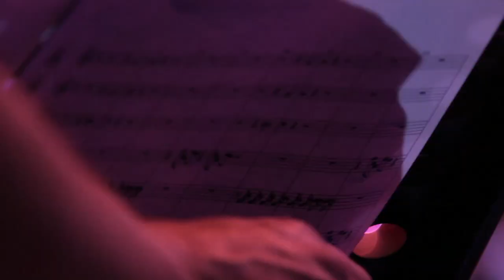Ska Beat City: "Big Trombone" live. Feat. Martino Gesualdi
En vivo, 15/06/2018, en Lucille. "Ska Beat City", Big Trombone.
Arreglos Big Band: Javier Vilariño
Trombón solista: Martino Gesualdi
Batería: Marcelo Huck
Contrabajo: Andrés "Ska Beat" Cotter
Guitarra: Pepi Sensinii
Teclados: Leonardo Bonoris
Trompetas: Willy Rangone, Santiago Aragón, Nano Tonelli
Trombones: Gonzalo Santos, Fernando Albareda
Saxo barítono: Fabián Aguiar
Saxos tenores: Fernando Carlini, Pablo Donati
Saxos altos: Lucas Zampi, Cristian Cislaghi, Franco Tagini
Producido por: Miau Contenidos. Edición: Matías Calvo
Cámaras: Matías Calvo y Marcos Álvarez